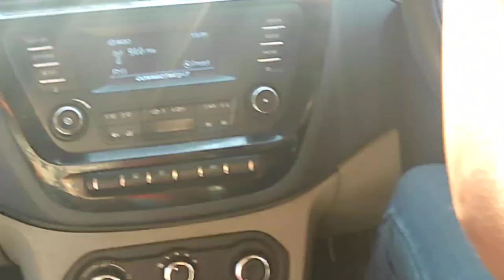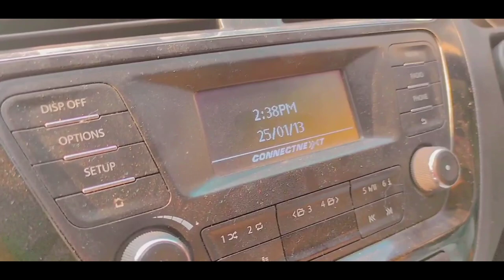Ice Cream Truck or Ambulance??🤯 | 3rd Vlog | Rip Boyz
Hello friends we are back again with an awesome vlog! Must watch till the end and tell us about it in the comment section. All we want is your Support 💗

peace.